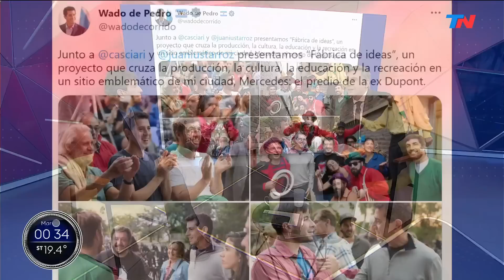DÓLAR BLUE A $462: Preocupación y desconcierto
El análisis político de la situación actual argentina de parte de Marcos Novaro.